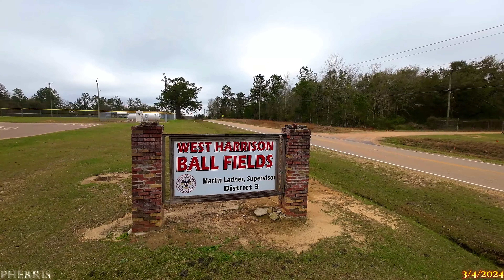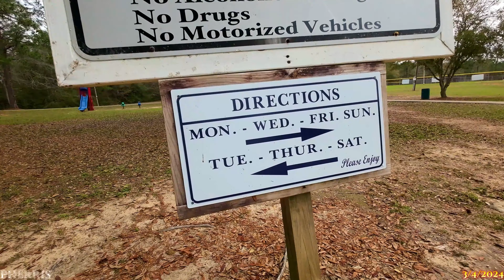WEST HARRISON MS BALL FIELDS [[DJI AVATA]] aka PHERRIS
Cool little park.